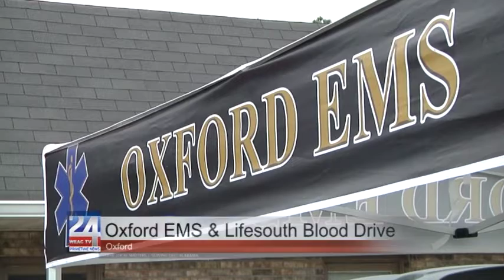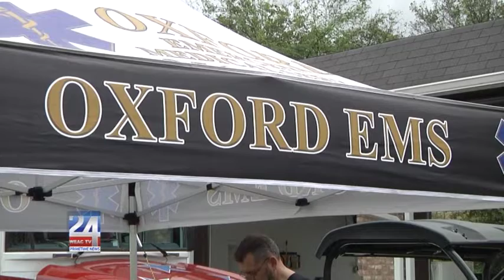Oxford EMS Partners with LifeSouth for Community Blood Drives